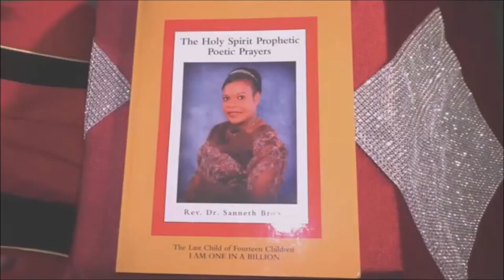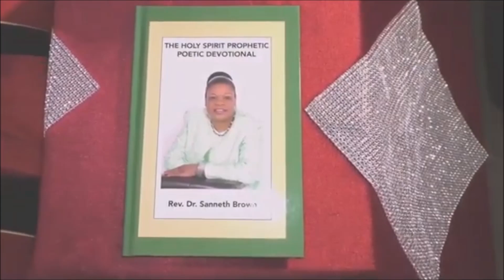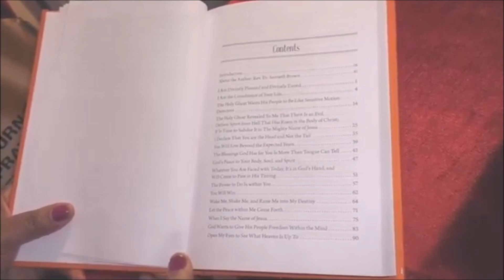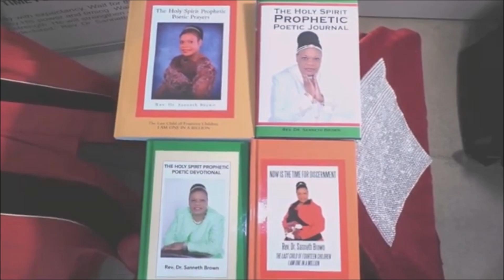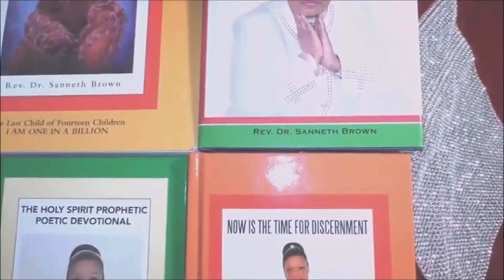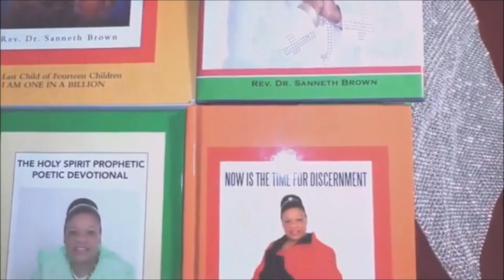Rev. Dr. Sanneth Brown - Teaching: I Shall Not Die But Live (Sunday, May 3rd, 2020)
Psalm 118:17 "I shall not die, but live, and declare the works of the Lord."